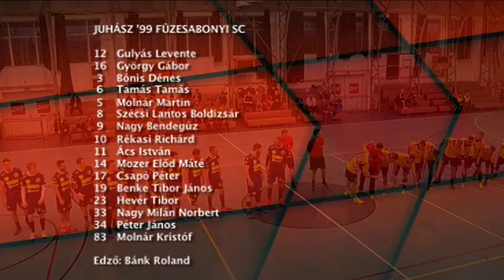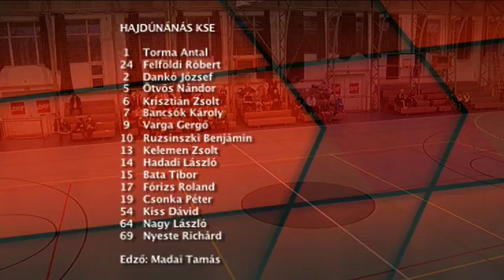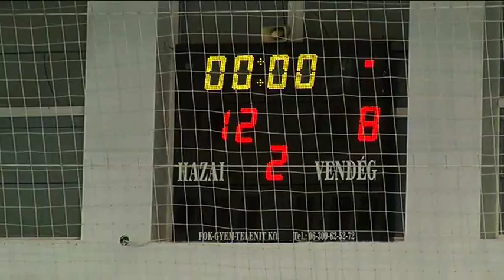Hajdúnánási Televízió: Hajdúnánás KSE - Füzesabonyi SC 2017.12.18.